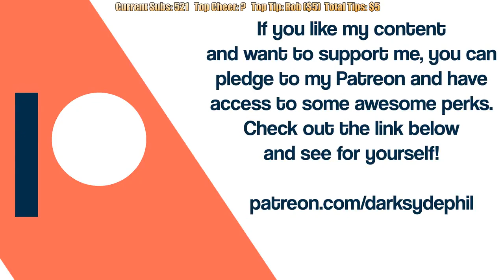DSP Has Persevered Against Detractors